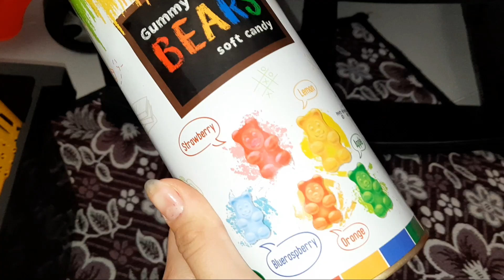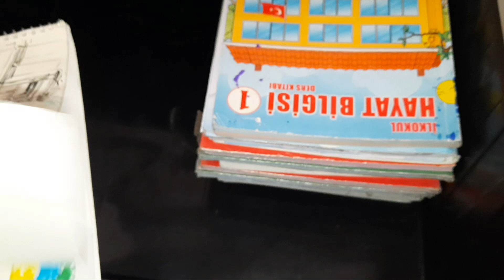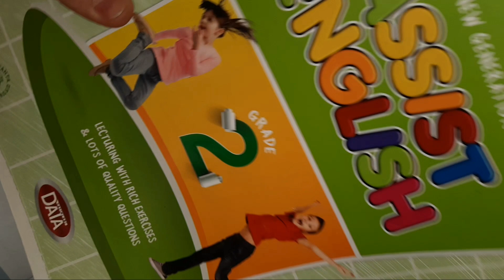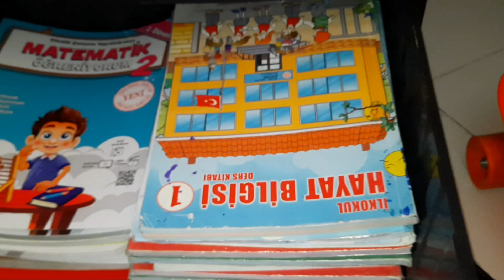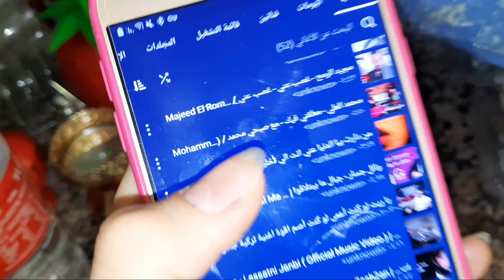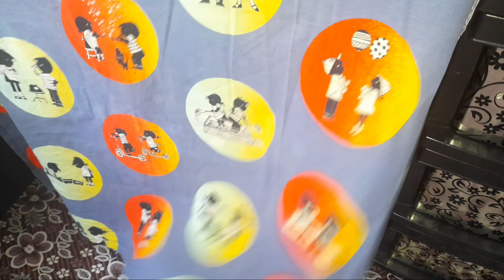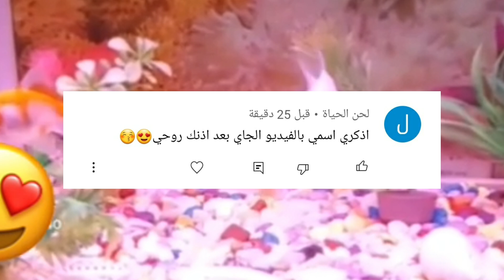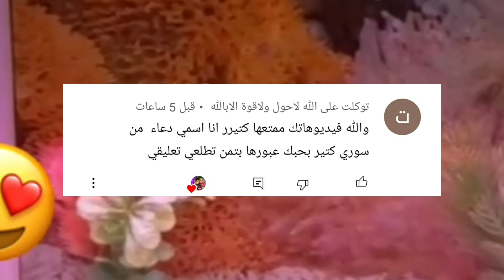ياعزبه ضلك عزبه وقت اختي تجي لا عندي بتبطل تفكر تزوج 🤭🤭🤭🥴رونين بغرفة ولادي